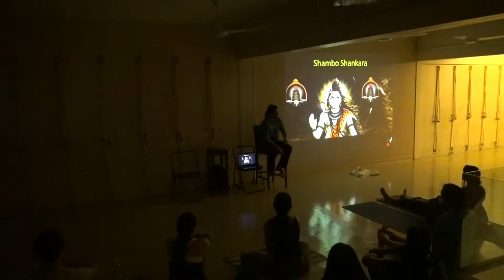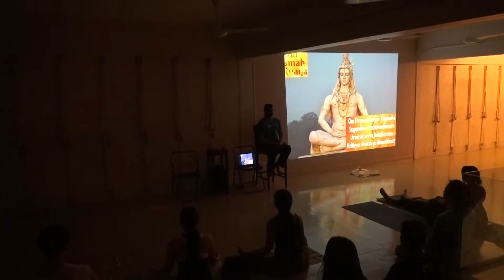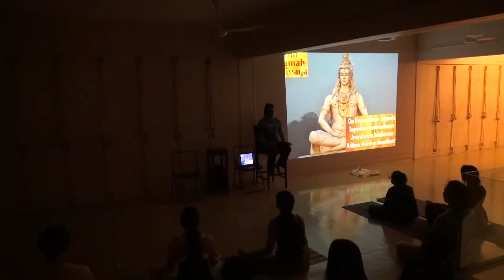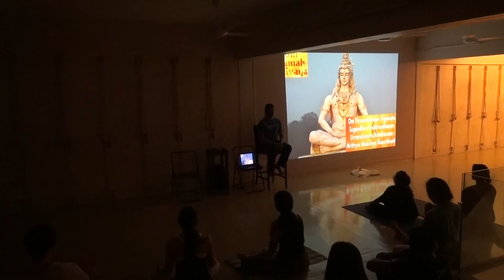Shivarathri - The Chanting